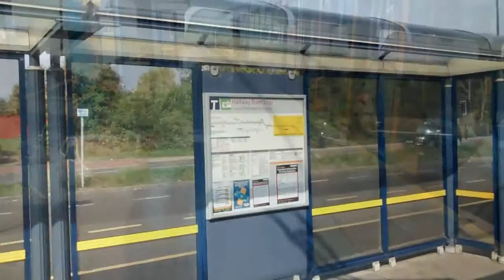Adi Goes To Shefield - 10th September 2014